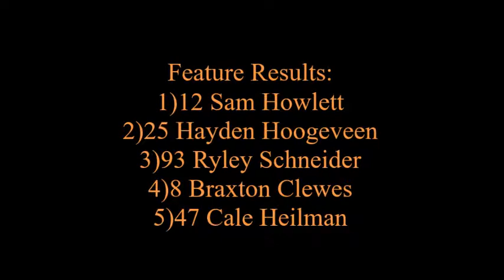Bandoleros Feature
Onboard footage of the Bandolero feature race from Ryley Schneider's #93 Speedy Collision/Burco Electric Bandolero.

Recorded on June 16th/2018 at Wyant Group Raceway in Saskatoon.